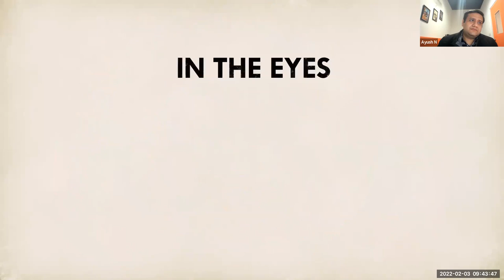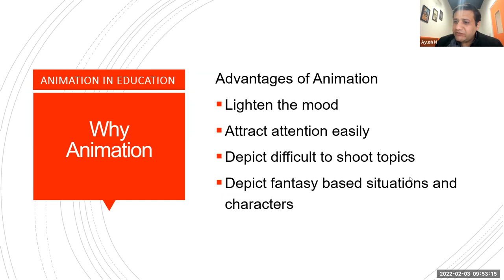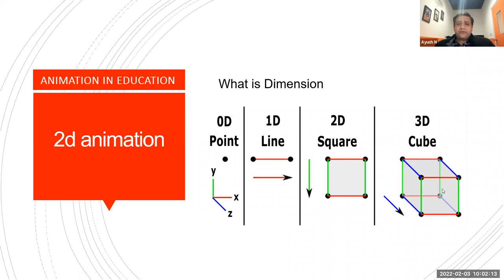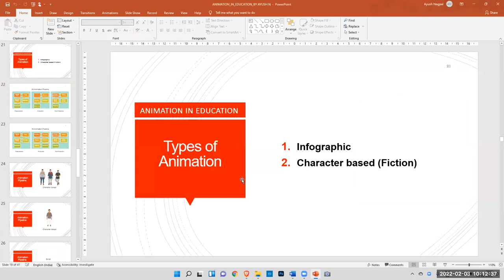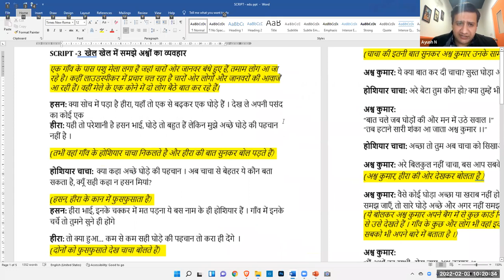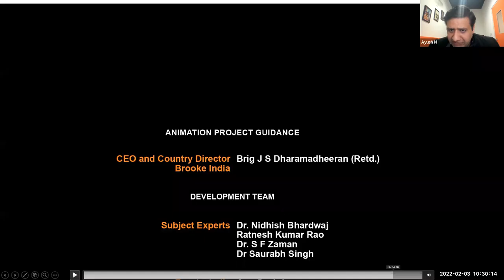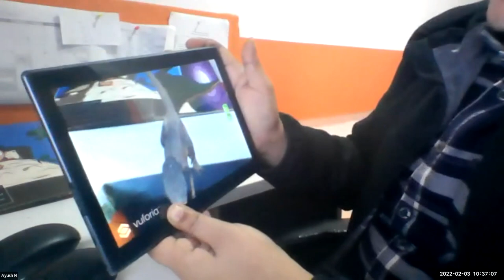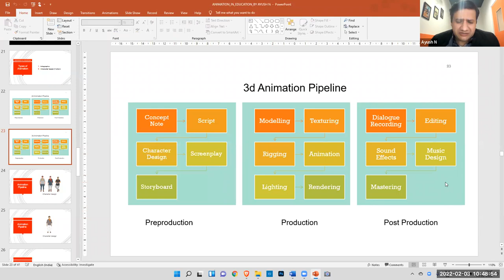Introduction and demonstration to Animation Resources_Bilingual